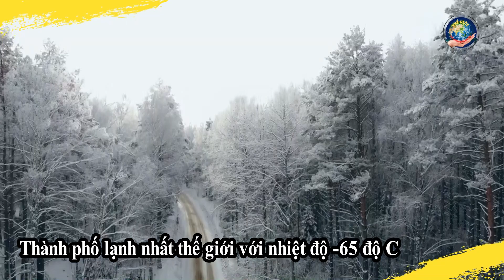Thành phố lạnh nhất thế giới với nhiệt độ - 65 độ C